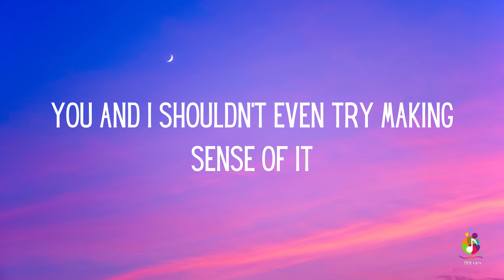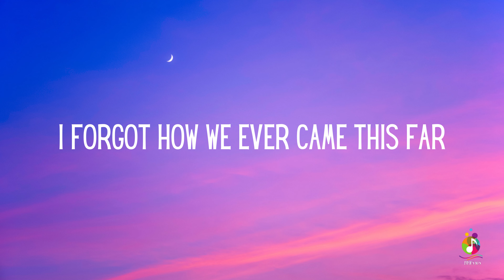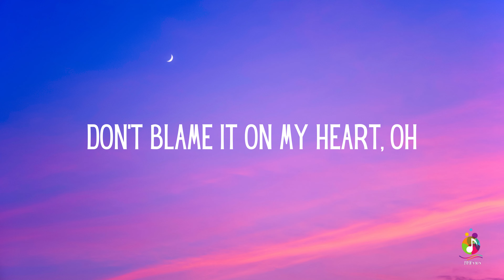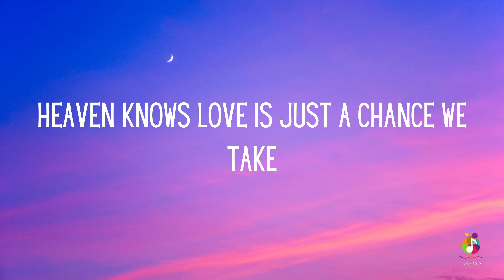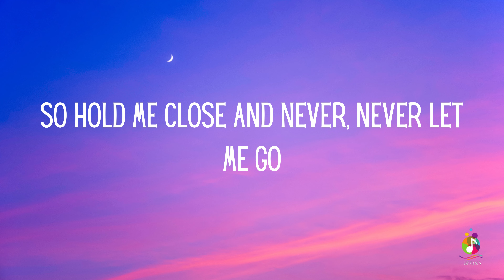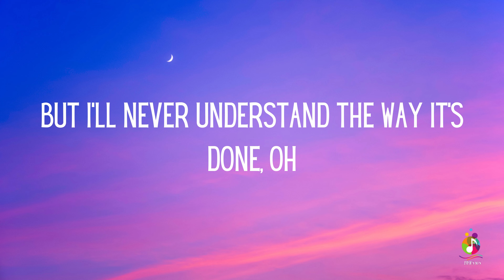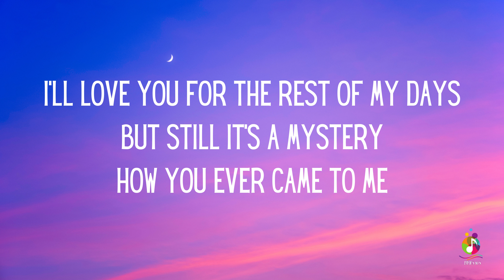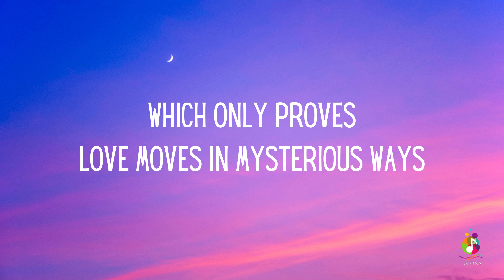Julia Fordham - Love Moves in Mysterious Ways (Lyrics)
And Comment...Thanks.

This lyric video is created solely for entertainment and educational purposes.

Please be aware that this video is not intended for any commercial use or profit. It is crafted by fans to celebrate the artistry of Julia Fordham and to promote appreciation of her music.

We do not claim ownership of the lyrics, music, or any associated intellectual property featured in this video.

Thank you for your understanding and support, and we hope you enjoy the music!

Lyrics:

Who'd have thought this is how the pieces fit
You and I shouldn't even try making sense of it
I forgot how we ever came this far
I believe we had reasons but I don't know what they are
Don't blame it on my heart, oh
Love moves in mysterious ways
It's always so surprising
When love appears over the horizon
I'll love you for the rest of my days
But still it's a mystery
How you ever came to me
Which only proves
Heaven knows love is just a chance we take
We make plans but then love demands a leap of faith
So hold me close and never never let me go
'Cause even though we think we know which way the river flows
That's not the way love goes, no
Like the ticking of a clock two hearts beat as one
But I'll never understand the way it's done, oh

"(Love Moves in) Mysterious Ways" is a song recorded by British singer-songwriter Julia Fordham. Fordham was invited to record "Mysterious Ways" for the movie The Butcher's Wife, starring Demi Moore and Jeff Daniels,[2] in late 1991. Fordham had then just released her third album Swept, at least in the UK and Japan, but the release of the album was quickly put on hold so that "Mysterious Ways" could be added to the track list. The rejigged album was released in the US in late October 1991, coinciding with the US release of the movie, and internationally.